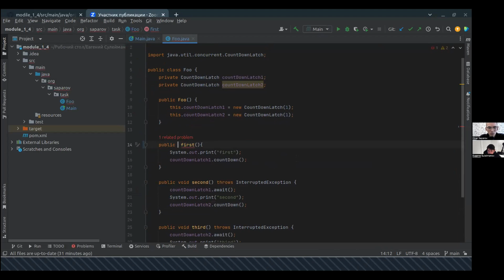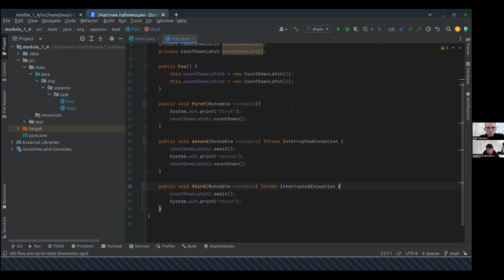Публичный менторинг. Эльнар Сапаров. Сдача модуля 1.4.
В данном видео вы можете увидеть сдачу модуля 1.4
Кандидат - Сапаров Эльнар Ерикович, 2001 г.р.

00:00:00 - Введение
00:00:32 - Ответы на теоретические вопросы
00:17:27 - Разбор практического задания
00:20:09 - Заключение